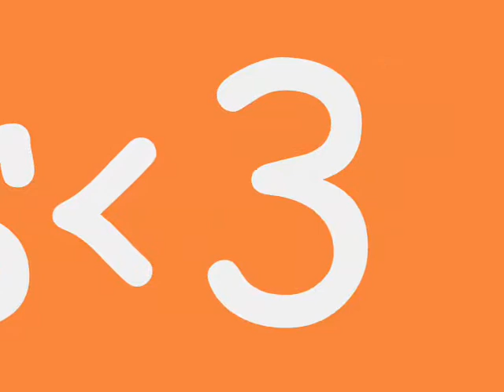2010 bellflower middle school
ilove them